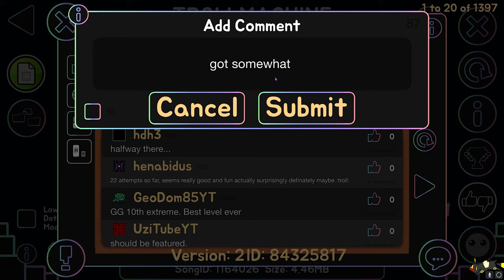Trollmachine 100% | By: TROLLM4CHINE & more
This is probably me second or third favorite extreme in the game (mainly because sync level) 0-50 is basically a insane demon while 50-100 is like easy to mid extreme so its a bit unbalanced. Over a good level

Difficulty In-game: Extreme Demon
Personal Difficulty: Extreme Demon
Worst Fails: 90%
Song: Override - KSLV Noh
Enjoyment: 8/10
Recommended: Yes :p